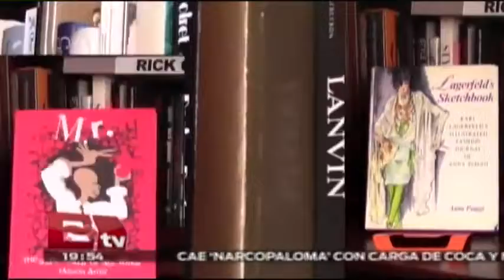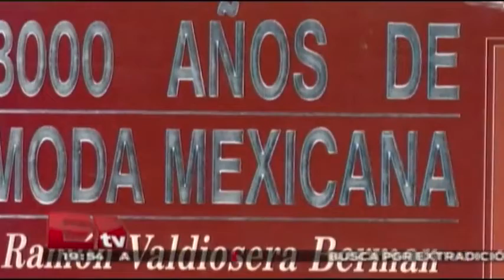Mextilo: El primer libro de historia de la moda mexicana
Mextilo es el primer libro que habla de la historia de la moda mexicana y muestra los cambios que han surgido con el paso de los años

13 de agosto 2015

Programa: RSVP.
Conductor: Jessica y Regina.
Horario: Jueves @19:30-20:30.